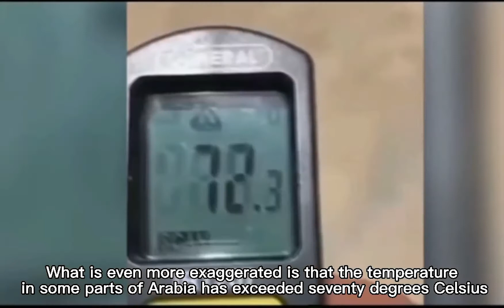Do you feel that the summer is getting longer and hotter?